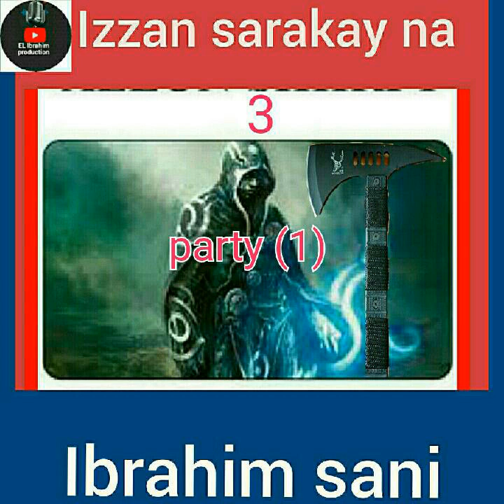izzan sarakai Litafi na uku party (1)